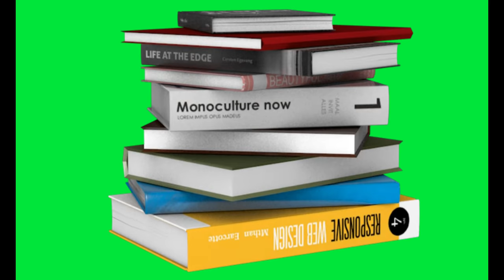back to school - Green Screen Effects - Free Download - School Classroom Effects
4k Free (No Copyright)

green screen
green screen video
green screen stars
green song
green smoothie
green screen rain
green street hooligans
green salad recipes
green screen affects rain
green screen video
green screen stars
green screen aesthetic
green screen anime zoom
green screen airplane
green screen bling
green screen click
green screen challenge
green screen camera
green screen countdown
green screen clouds